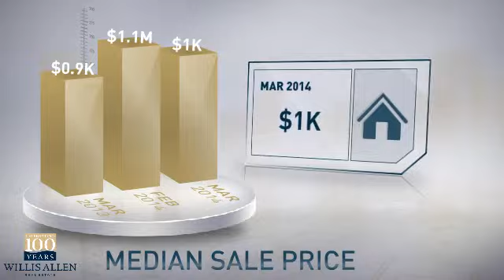92075 - Solana Beach,CA, Real Estate Market Update from Willis Allen,March,2014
Willis Allen Video Update recapping market activity within 92075 - Solana Beach, CA, during the month of March, 2014